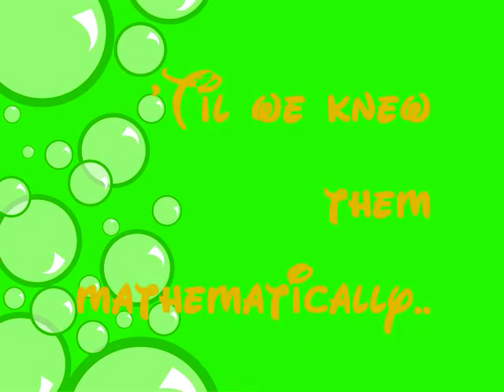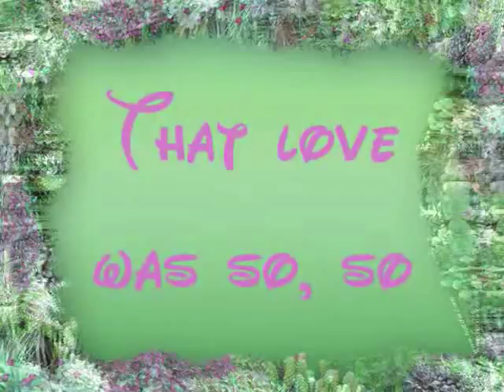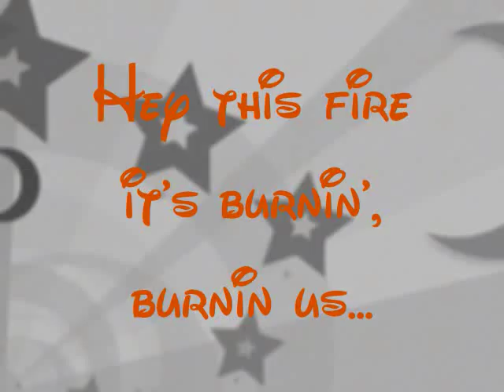The Calculation by Regina Spektor with On Screen Lyrics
Adorable Song...